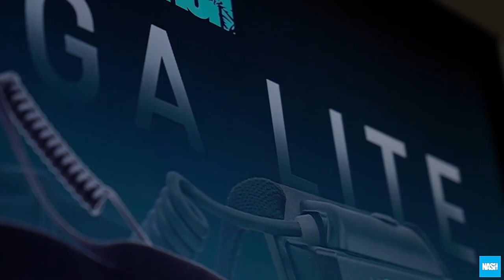Nieuwe NASH producten 2021/2022 - NASH Expo 2021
Bekijk nu alle nieuwe NASH producten voor aankomend seizoen. Nash Consultant Tim Verloop laat jullie de allernieuwste producten zien.